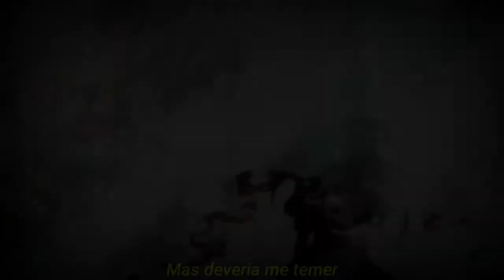[Amv] Monster [Besomorph] - {Legendado em pt-br}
Anime: Madoka Mágica filme 3
Música: Besomorph - Monster (00:00).

Obs: Não sou dono da wallpaper utilizada como miniatura desse vídeo. caso se incomode, pode entrar em contato comigo pelo Facebook.